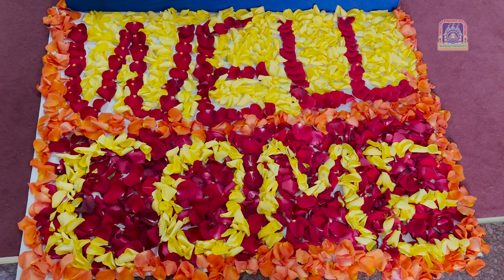Gnan Mahodadhi Acharya Shree Jitendriyapriyadasji Swamiji Maharaj’s arrival in Nairobi - 25th Nov 22